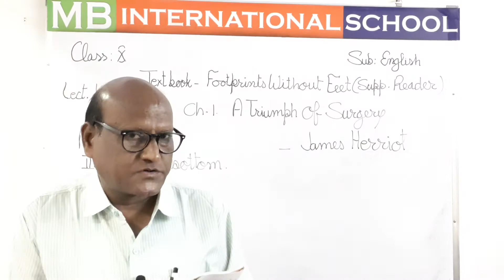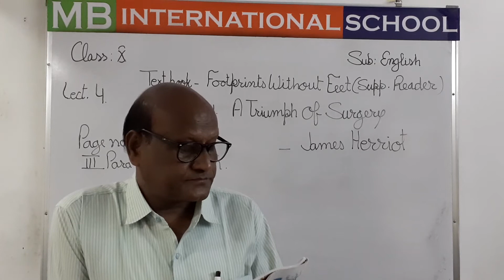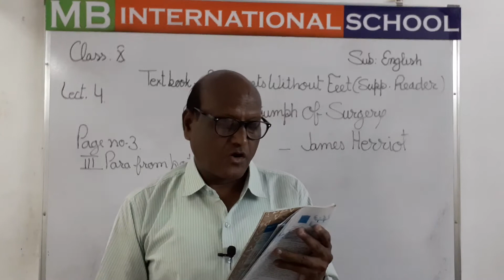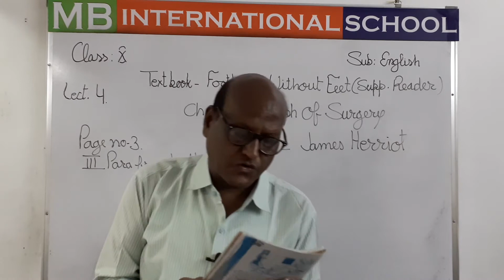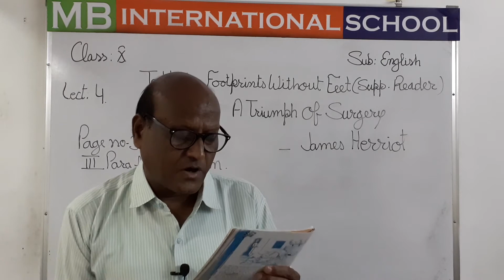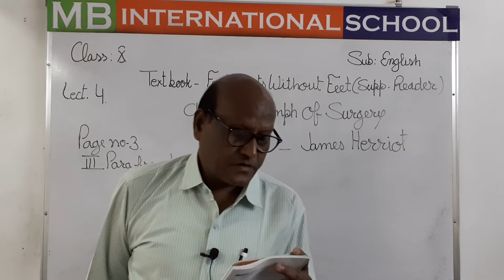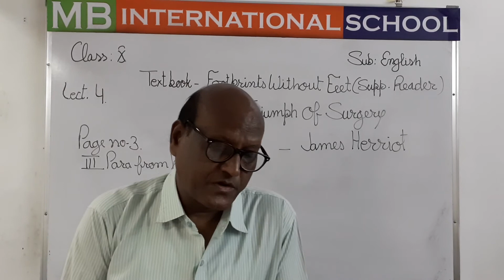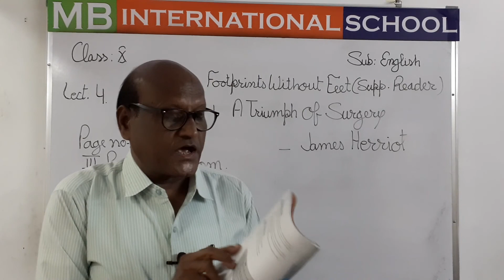class 10 textbook footprint without feet ch 1 lect 4